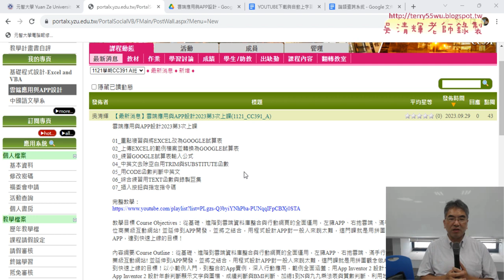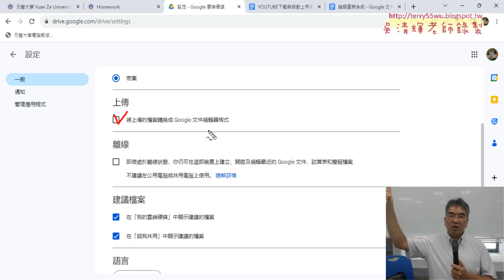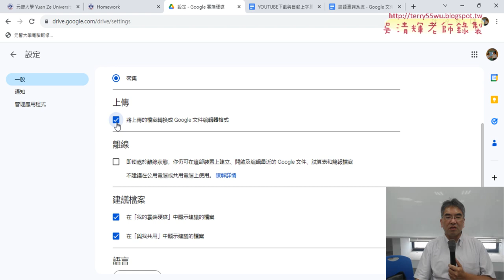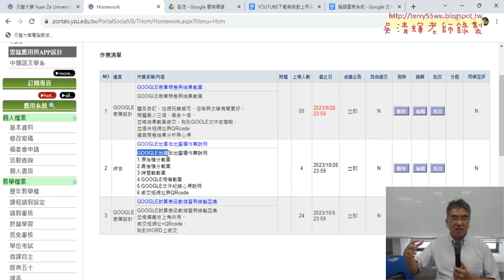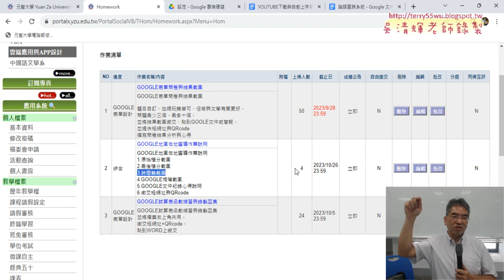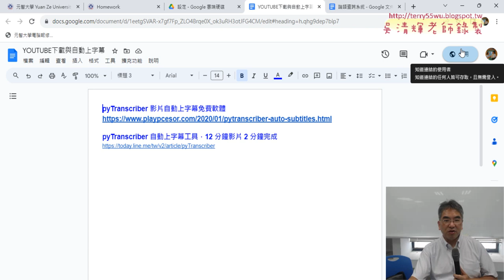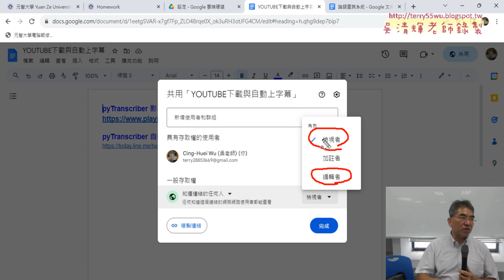01 重點複習與作業繳交與座位表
01_重點複習與作業繳交與座位表
02_GOOGLE試算表與VBA轉換為GAS說明
03_改為用括弧中字串用FIND與IFERROR函數
04_插入繪圖按鈕與指定指令碼
05_GOOGLE試算表範例留下中英文中的中文資料

吳老師  112/10/5